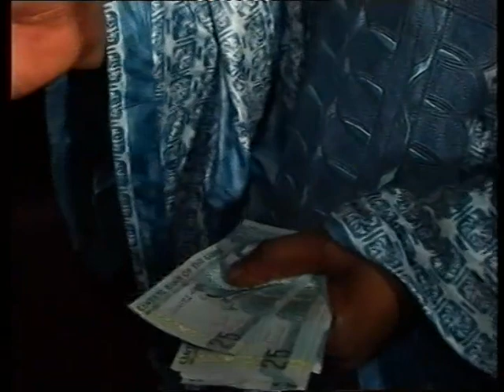Jaliba Kuyateh - live show with susso foundation - nuha hydara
Jaliba kuyateh live show with susso foundation